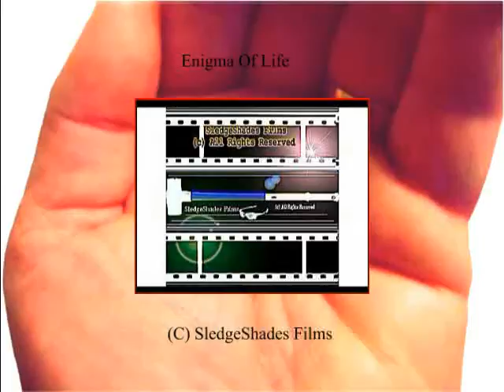A Day In A Life Of A MakeUp Crew